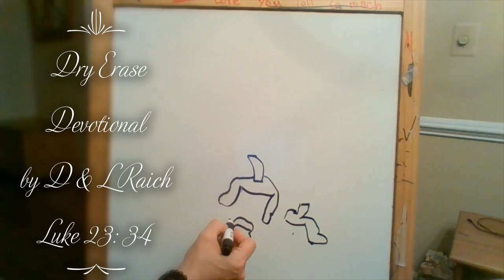DE Devo Father Forgive them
Dry Erase Devotional for Children - Father Forgive Them - Luke 23: 34.